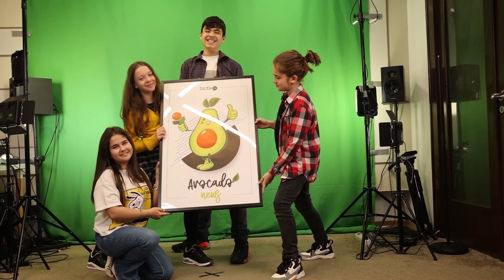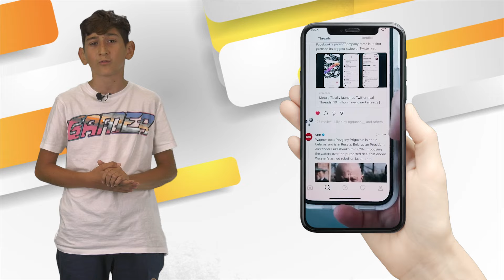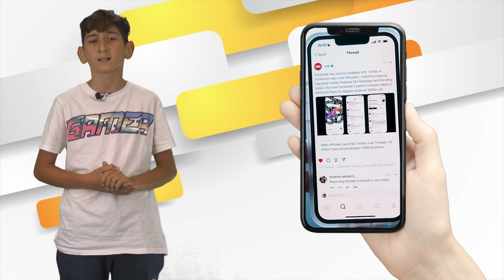Avocado News - Episodul 69 - 16 Iulie 2023 | MetropolaTV